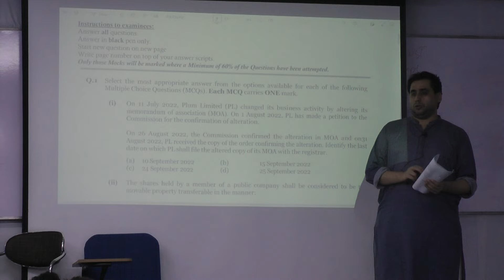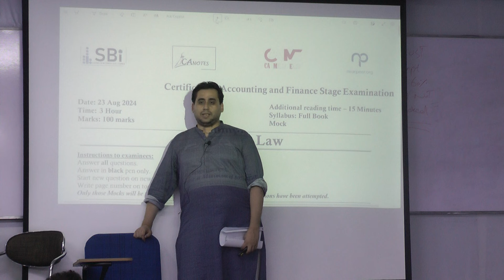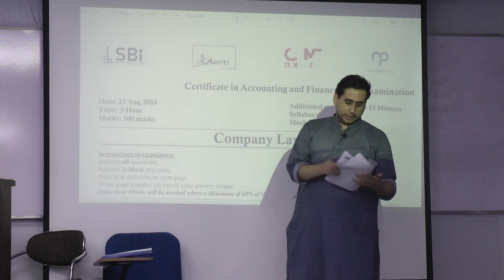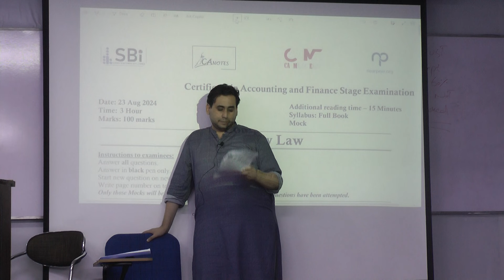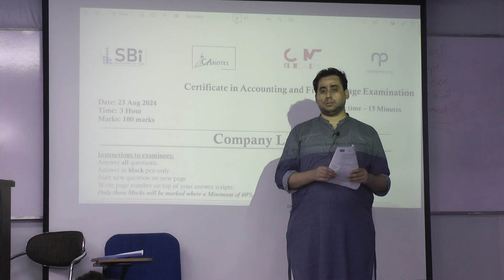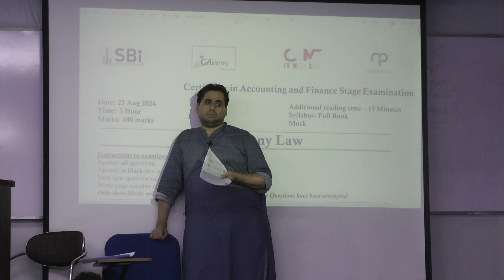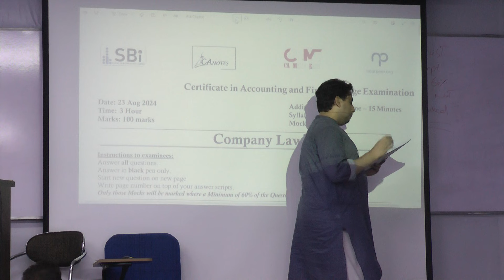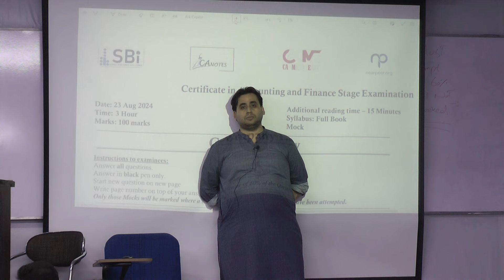CAF 7 CLAW MOCK EXAM DISCUSSION AUT-24 BY SIR OSAMA WAHEED